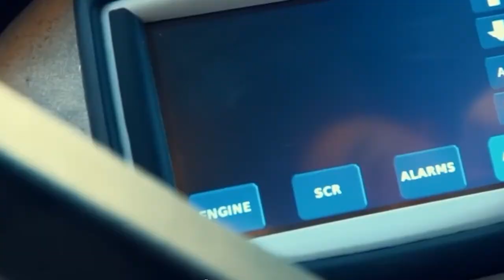عاجل....الى أمانة بغداد ـ من اجل بغداد